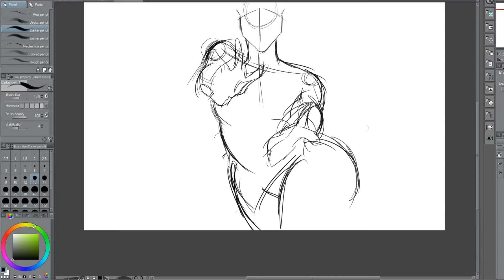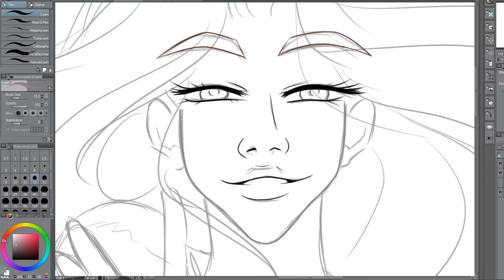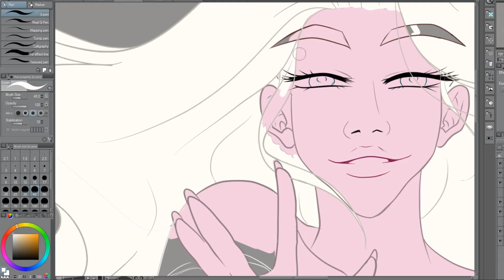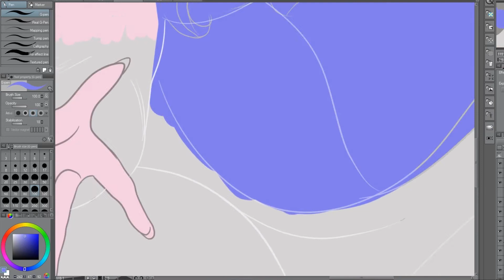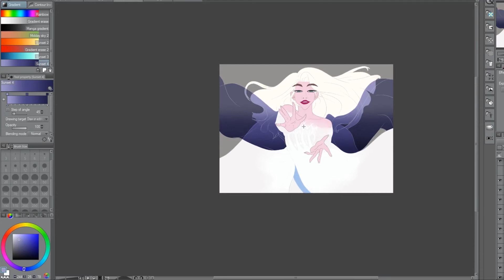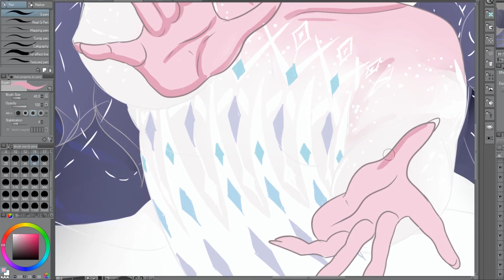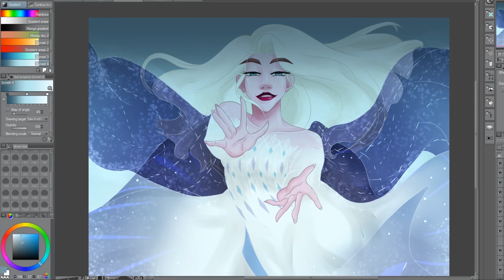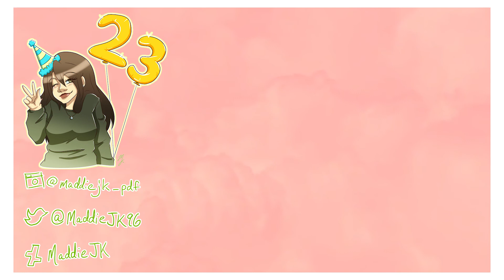FROZEN SPEEDPAINT | ELSA